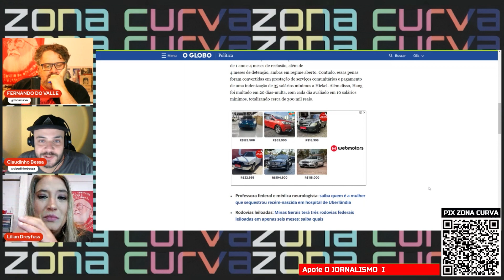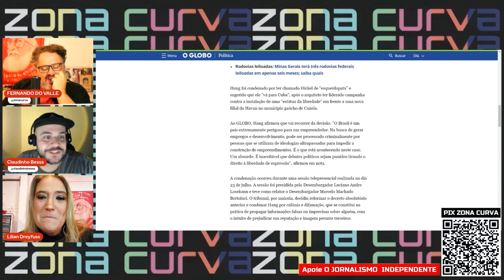Luciano Hang é condenado à prisão por injúria e difamação por Justiça do RS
Assista.